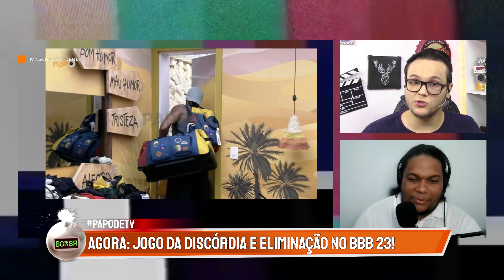BBB 23: ALFACE DECIDE E CHOCA O BRASIL APÓS FAZER ISSO CONTRA FRED!